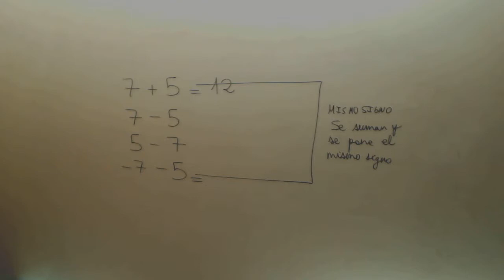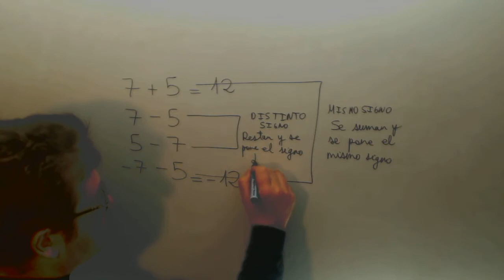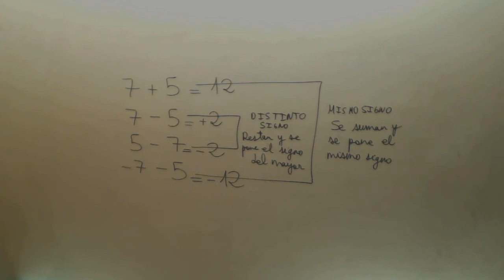Regla de los enteros Matematicas 1º ESO Academia Usero Estepona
Regla de los enteros Matematicas 1º ESO Suscríbete a nuestro canal en Youtube para ayudarnos a seguir creciendo Academia Usero en Estepona, el centro de formación con más vídeos en Internet del Mundo presenta